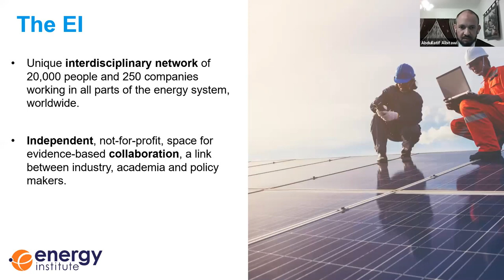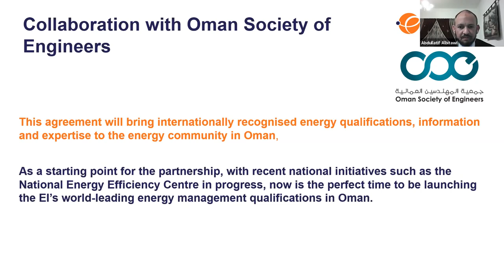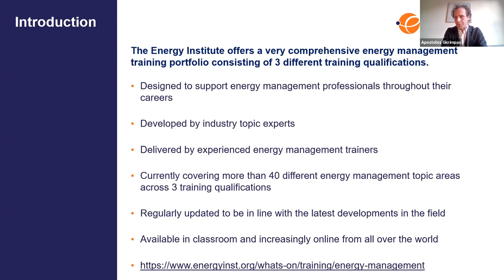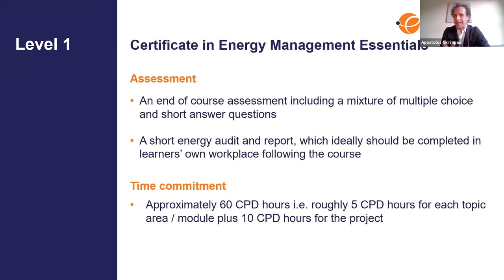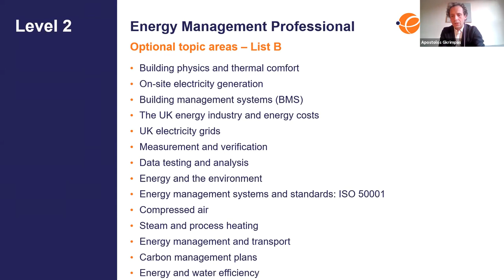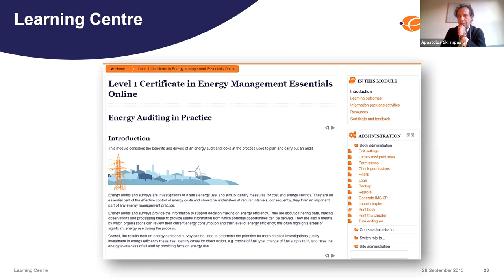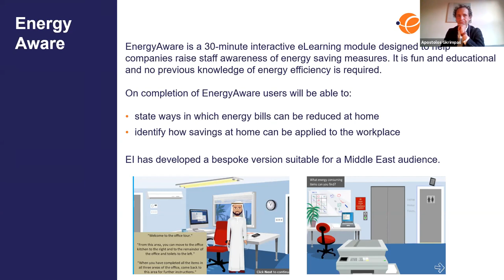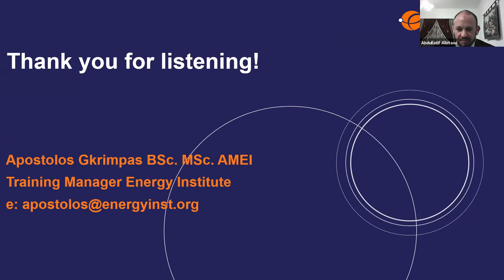EI LIVE webinar | Capacity Building in Energy Management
The energy sector is a fascinating and dynamic field pulling together professionals from a broad range of backgrounds ranging from engineering to managerial roles. On the road to energy transition, in line with the Oman Vision 2040, capacity building and training programmes are essential for developing workforce skills, and sharing and disseminating knowledge across different parts of the world. Identifying synergies between like-minded organisations and forming partnerships is very much needed.

This webinar aims to:
• Introduce the partnership to OSE members and broader stakeholders
• Explain the benefits of the partnership for OSE members and the wider energy community in Oman
• Describe the structure, contents and learning process of the Level 1 training qualification and EI’s broader energy management training framework/portfolio

Speakers:
• Abdullatif Albitawi, Secretary General, Middle East Branch, Energy Institute
• Apostolos Gkrimpas, Training Manager, Energy Institute